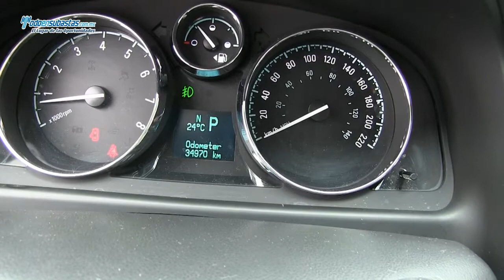CHEVROLET Captiva Paquete B 2.4 Lts. Piel Q/C / 2012